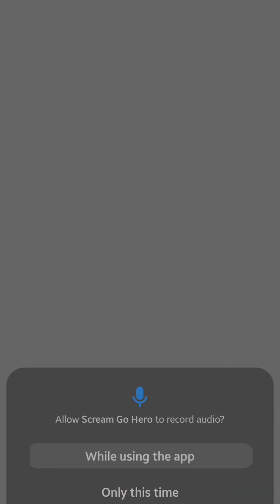Thisis the most goofyah yet interesting game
Hope you like and enjoy it, Thanks!